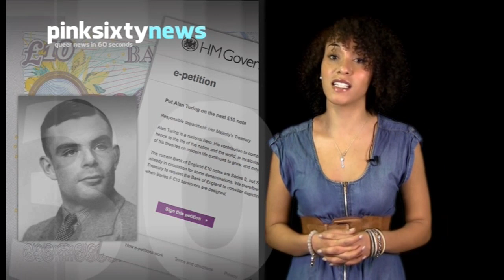Pinksixty News FRIDAY 23 MARCH 2012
The Malaysian government has announced its strategy to stamp out what it calls the 'LGBT social problem'. They plan to use 'prevention' and 'law enforcement', according to the Deputy Prime Minister.

The Indian Attorney General has clarified his government's position on gay sex, supporting the High Court ruling that decriminalised the act in 2009. Mr Vahanvati said, "Criminalizing gay sex among consenting adults in private is a violation of fundamental rights."

A new campaign has started to persuade the Bank of England to use an image of gay wartime code breaker, Alan Turing on the next design for the ten pound note. Turing is attributed with being the father of modern computing.

Madonna could face arrest in St Petersburg when she performs there this summer. She has stated her intention to talk about gay rights during her show, despite new laws forbidding such actions.

And finally, the London Lesbian and Gay Film Festival gets underway today featuring some great programming. 'Gun Hill Road', 'The Perfect Family' and 'Spartacus' are just a few of the diverse titles being screened. So get your tickets as they are selling out fast.